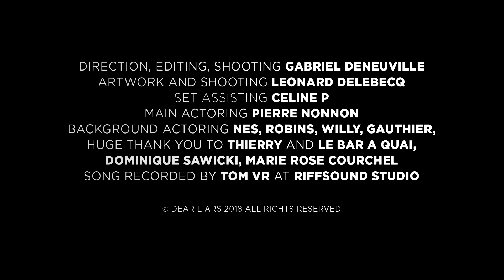DEAR LIARS - RECONQUER - HARDCORE WORLDWIDE (OFFICIAL HD VERSION HCWW)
DEAR LIARS - RECONQUER - HARDCORE WORLDWIDE

HCWW ONLINE-SHOP !!!

Directed by Gabriel Deneuville
Song recorded by Tom VR at Riff Sound Studio.
Artwork by La Tanière du Léo